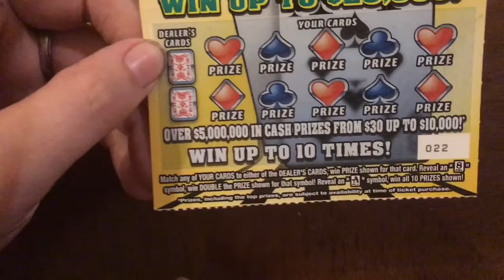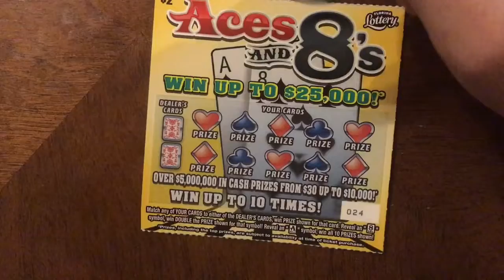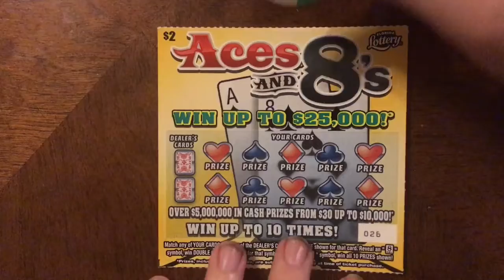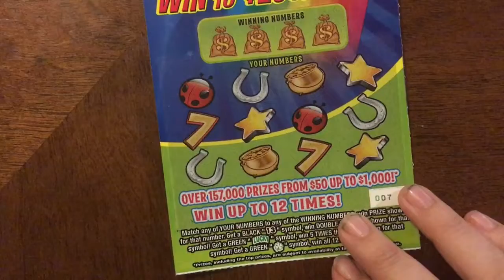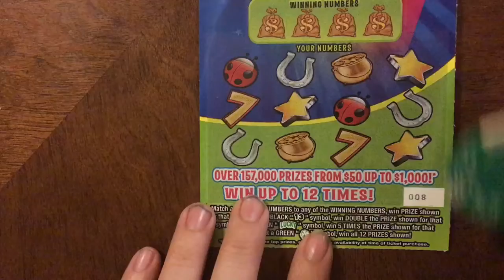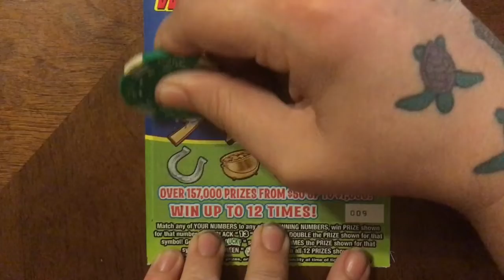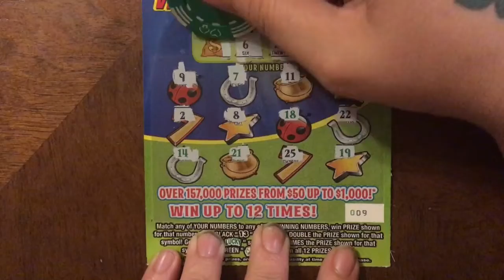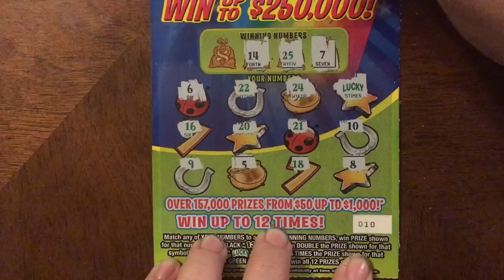Round 3 Of Ask And You Shall Receive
You asked I play!!! It's as simple as that. I want to try and play tickets that you guys think would be good to try. So if you'd like to see me play something give me a holler!!!